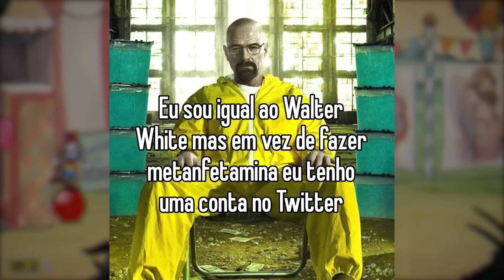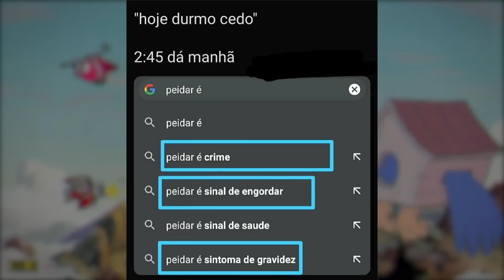Ela quer fazer xixi - MEMES EM IMAGENS